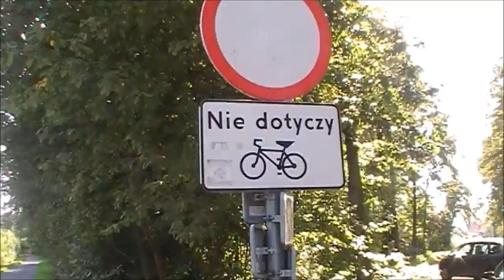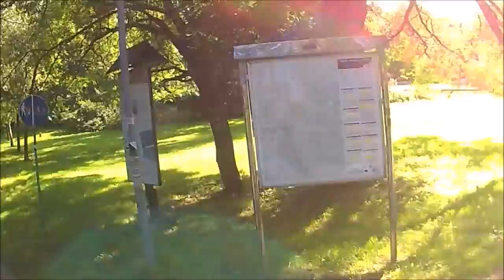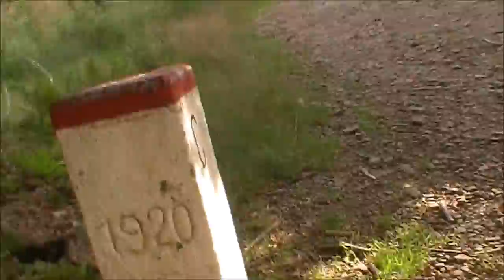Soszów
Wyprawa rowerowa z 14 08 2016 na stok narciarski w Wiśle. Rozerwany but...